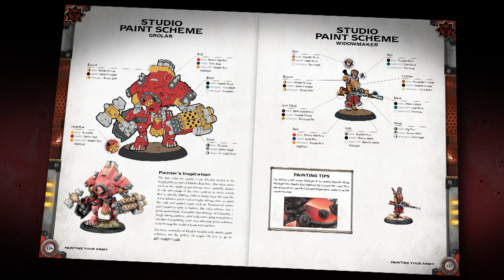Forces of WARMACHINE: Khador Command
FOR THE EMPRESS AND THE MOTHERLAND!

Forces of WARMACHINE: Khador Command is in stores April 2017!

- Complete rules and profiles for the proud warcasters and unstoppable warjacks of Khador, including two new warcasters, and a new Man-O-War solo.

-Detailed history and background information, including an in-depth look at the warcasters and warjacks of Khador.

-A painting guide full of tips and inspiration to help you create an army as individual as you are.

-A new theme force that allows you to create specialized Khador armies with specific benefits.